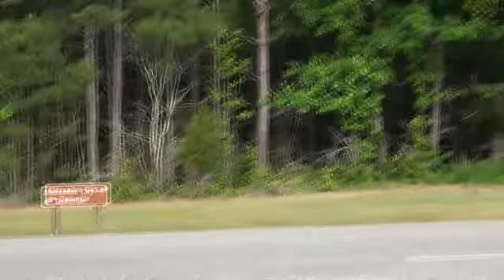2011 Gulf Coast Tour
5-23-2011 - Horseshoe Bend National Military Park